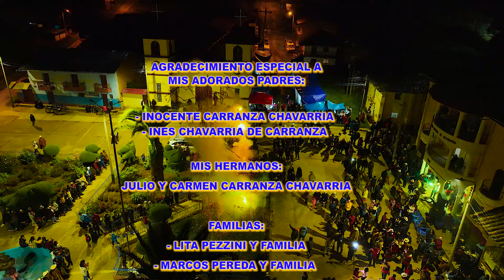FIESTA DE UMBE - SIHUAS ANCASH 2024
FIESTA PATRONAL EN HOMENAJE A
 SAN MARCOS DE UMBE - SIHUAS ANCASH
CANTA: ANITA FAJARDO Y LOS HERMANOS BAZAN DE CONOPA
ALFEREZ :  MILAGROS CARRANZA DE VARGAS
JUAN C. VARGAS Y ANTHONY VARGAS CARRANZA
 Producciones Costumbres del Perú
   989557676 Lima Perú